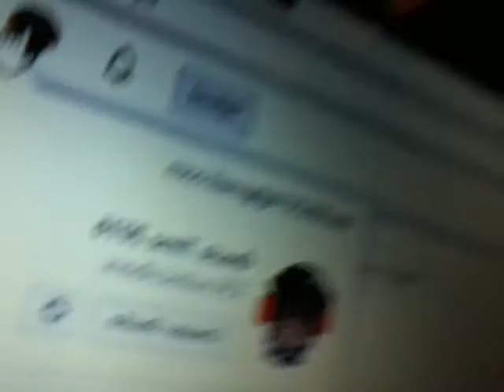Reading your comments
vist mr potters channel here